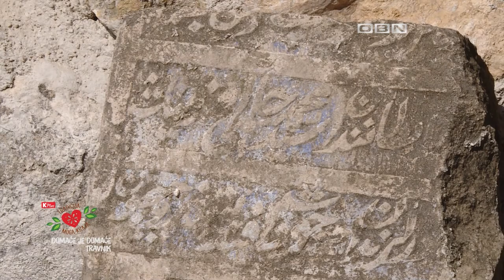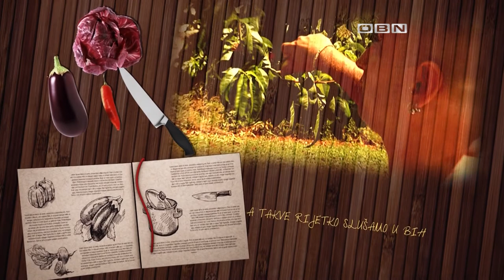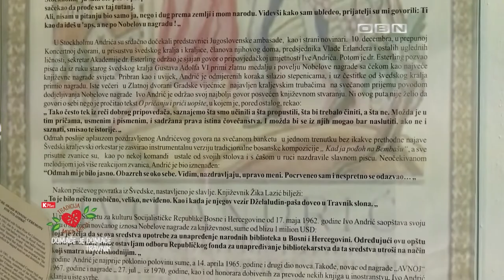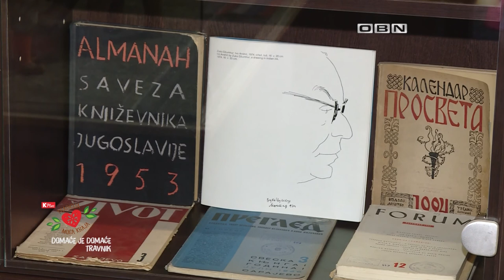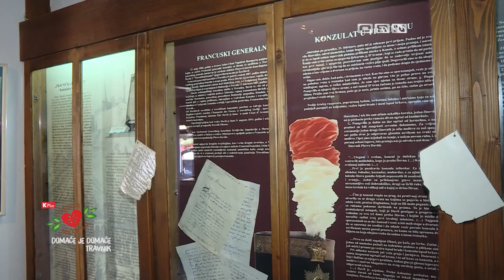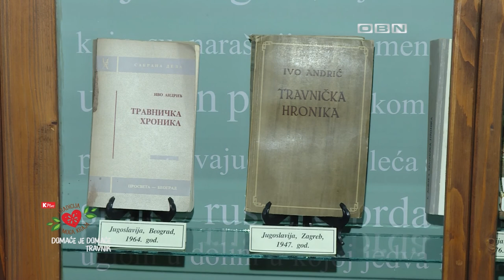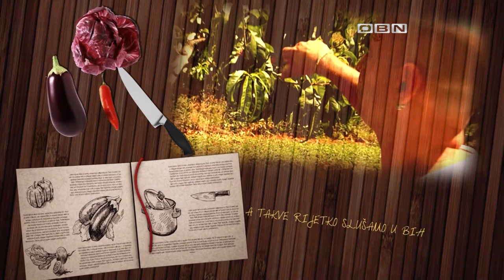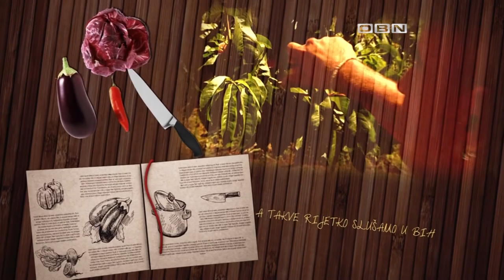DOMACE JE DOMACE SEZONA 2 EMISIJA 1 TRAVNIK